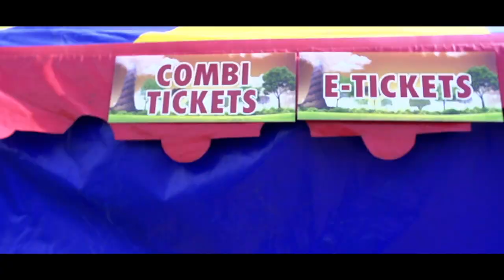Udenhout onder zeil 2017 officiele aftermovie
De aftermovie van Udenhout onder zeil 2017.
Gemaakt door: Cameraden media
Muziek mix: Buren van de brandweer